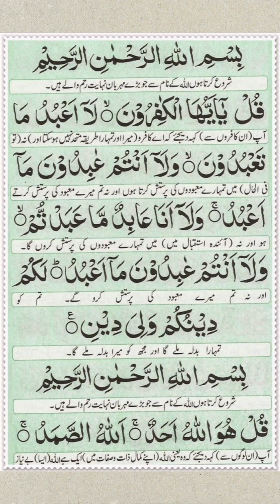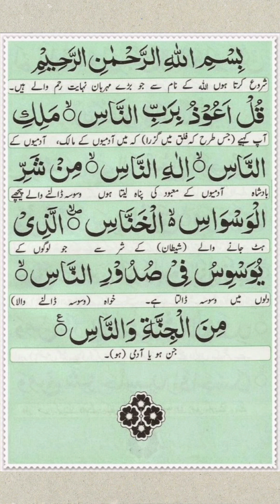The most beautiful Of Manzil/ Manzil Dua Full/ Kale Jadu ka tod/ Kale Jadu ka wazifa/tilawat...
Life Islamic TV